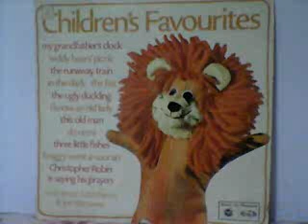Jessie Matthews - Do Re Mi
From the 1966 album "Children's Favourites"